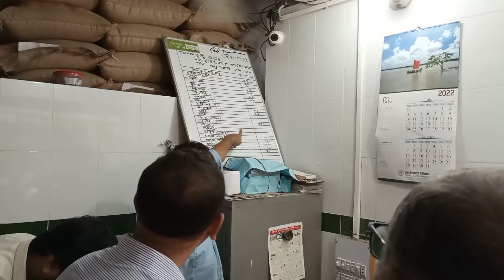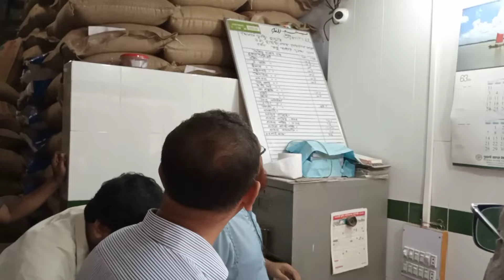চালের আড়তে ভোক্তা অধিকারের অভিযানে চলে এলেন নেতারা, যা ঘটলো | vokta odhikar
চালের আড়তে জাতীয় ভোক্তা অধিকার সংরক্ষণ অধিদপ্তরের অভিযানে চলে এলেন ব্যবসায়ী নেতারা। এর যা ঘটলো।